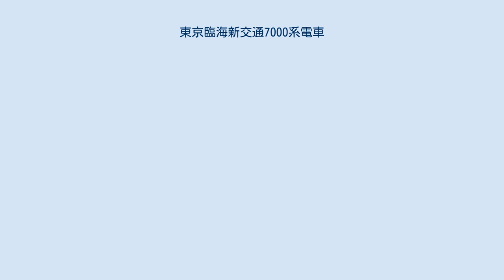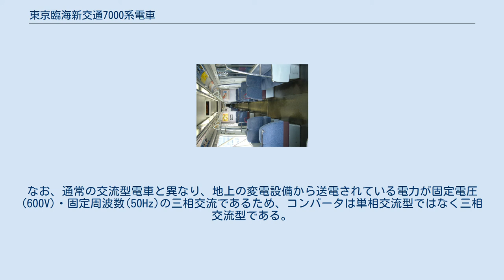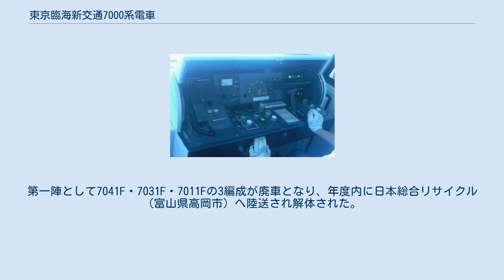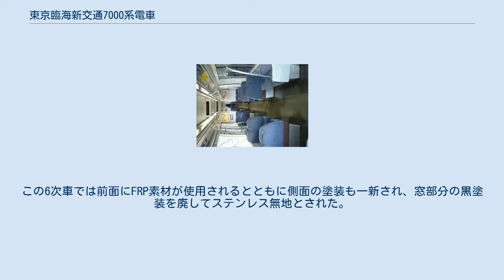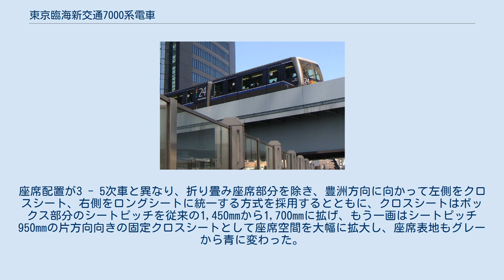東京臨海新交通7000系電車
東京臨海新交通7000系電車（とうきょうりんかいしんこうつう7000けいでんしゃ）は、かつて株式会社ゆりかもめ（旧・東京臨海新交通）が保有していたAGT（新交通システム）車両。
 1995年（平成7年）の東京臨海新交通臨海線（当時）の開業に合わせて登場した。
 車両に自動列車運転装置(ATO)と自動列車制御装置(ATC)を搭載しており、普段はATOによる自動運転による無人運転だが、先頭車両にはワンハンドル式マスター・コントローラー（力行3ノッチ、ブレーキ4ノッチ）を装備しており、非常時や車両基地内での移動では、乗務員による手動運転も可能である。
全車が制御電動車または電動車であり、車体長は9000mm、車高は2470mm、車体幅は2470mmである。
日本の案内軌条式鉄道の車両として初めてステンレス車体、片側2ドア構造、空気式のウイングスライド方式プラグドア（3次車以降は外吊り引き戸式）、クロスシート配置（3次車以降はセミクロスシート）の座席、折り畳み座席付きの車椅子スペースを採用しており、車両前面には折り畳みはしご付きの非常用脱出扉が設けられている。
前面と側面に大きく表記された数字が編成番号を表す。
車両番号は編成番号を示す百位と十位の数字「19・20」が欠番になっている。
なお、早朝と深夜に運行される列車は自動運転ではなく、乗務員による手動運転扱いとなっているため、先頭車前面の座席が運転席となり、運転台が使用される。
列車無線は誘導無線方式を採用しており、音声だけでなく車両のデータや故障などの情報を送ることができる。
電動空気圧縮機は、往復形単動2段圧縮機（1000ℓ/min)を編成内に2台搭載しており、車両の客室ドアの開閉やブレーキで使用される。 集電装置は、走行に使用される電力が電圧600Vの三相交流3線式を採用しているため、3つの集電器が車体下部に取付けられている。主電動機は、1-3次車が分巻補極付きの直流電動機で、主電動機の冷却は自己通風式が採用され、4-6次車が三相かご形誘導電動機で、主電動機の冷却は自己通風式が採用されており、ともに出力は110kWである。制御方式は、1-3次車は三相全ブリッジサイリスタ位相制御方式を採用しており、側面から集電装置を介して供給される三相交流をサイリスタ位相制御により直流に整流するとともに出力電圧を制御することで直流電動機を制御する。4-6次車はVVVF制御方式になり、コンバータで直流に変換し、VVVFインバータで可変電圧・可変周波数の三相交流に変換して誘導（交流）モーターを制御する、コンバータ・インバータ制御方式となっている。
なお、通常の交流型電車と異なり、地上の変電設備から送電されている電力が固定電圧(600V)・固定周波数(50Hz)の三相交流であるため、コンバータは単相交流型ではなく三相交流型である。
 台車は1-3次車が平行リング式のユニット台車、4-6次車は平行リング式のボギー台車を採用している。
また、ガイドウェイに設置された案内軌条により車両を案内する案内方式は側方案内方式を採用しているが、走行車輪を操向（ステアリング）する操向方式は、1-3次車は2軸4輪ステアリング方式、4-6次車は4案内輪車軸ボギー方式が採用されているが、7300系の導入後は、案内車輪の変位を、台車に装着された案内操向装置を介して直接台車に伝達することで、台車全体を旋回させる方式から案内車輪の変位を、案内操向装置自体に直結した操向用のロッドにより、走行輪の舵角に転換して操向する方式に変更されている。
 7000系の形式称号は、お台場周辺の東京臨海副都心が7番目の副都心であることに由来する。
 製造メーカーは多くが日本車輌製造だが、三菱重工業、東急車輛製造、新潟鐵工所、新潟トランシスも数編成を製造している。
 2014年（平成26年）1月18日より新型車両7300系の営業運転が開始され、7000系は2016年（平成28年）までに全編成が運用を終了した。
残る7200系に関してはその後も引き続き運用されていたが、2018年（平成30年）より7300系をマイナーチェンジした7500系の導入が発表され、2020年（令和2年）10月14日までに全編成が運用を終了した。
これにより7000系・7200系は全廃となった。...